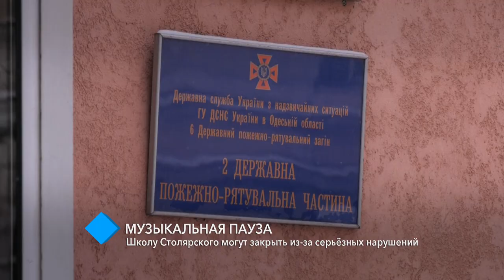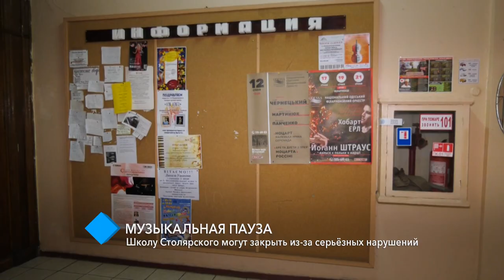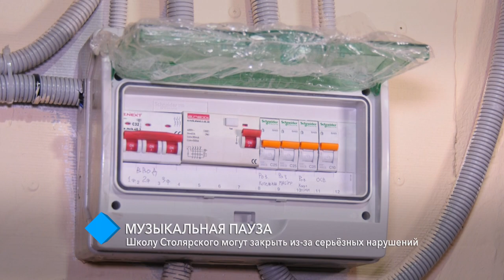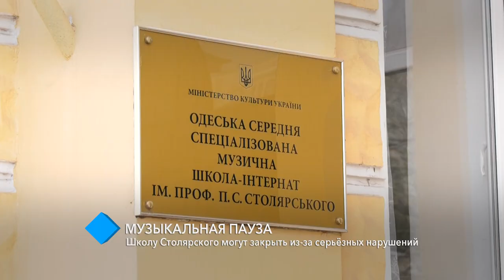Музыкальная пауза: школу Столярского могут закрыть из-за серьёзных нарушений